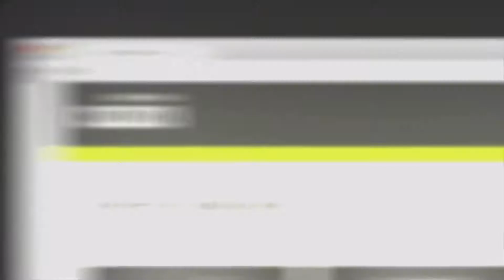Organisation für Komplexität 4: Niels Pfläging und Martin Seibert über unnütze Tools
Martin Seibert (//SEIBERT/MEDIA) diskutiert mit Autor, Berater und Systemtheoretiker Niels Pfläging über die zentralen Themen in dessen Buch "Organisation für Komplexität". In diesem vierten Teil des Interviews geht es um überflüssige Werkzeuge und Instrumente, die sogenannten X-Tools.